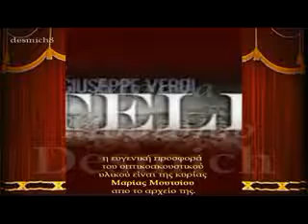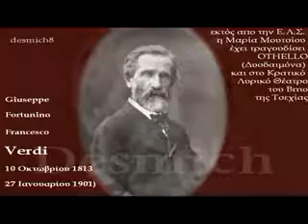ΟΠΕΡΑ-Othelo - 3-9 - Giuseppe Verdi